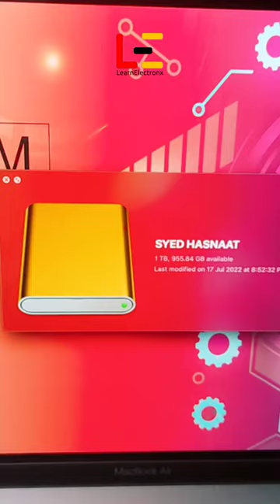How To Connect HDD To MacBook Air 2022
how to connect HDD to MacBook air
Here is link to buy